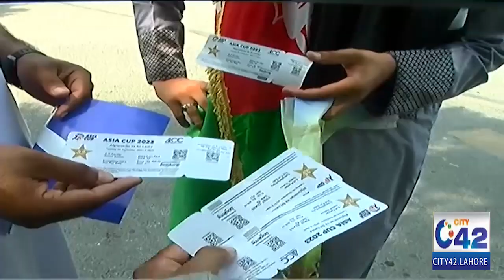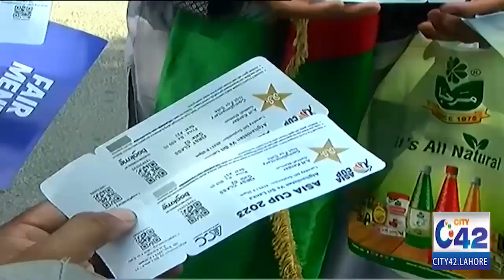Asia Cup ! Fake Tickets In Market ! Be Alert